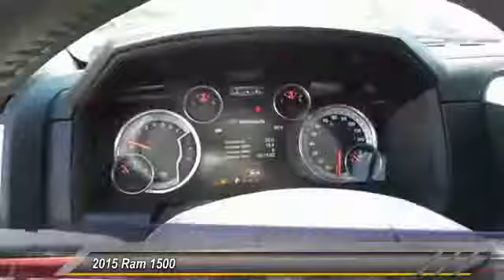2015 Ram 1500 Hobbs NM 5954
2015 Ram 1500 2WD Crew Cab 140.5 Laramie

NOTITLE